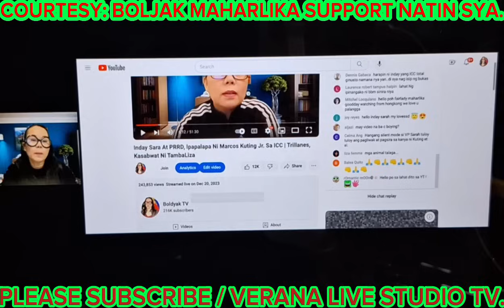KUMPIRMADO,ANO MANG ORAS MULA NGAYON HUHULIHIN NA SI PRRD!!!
napakasama ang administration puro paghihigante lang ang kanilang nalalaman.